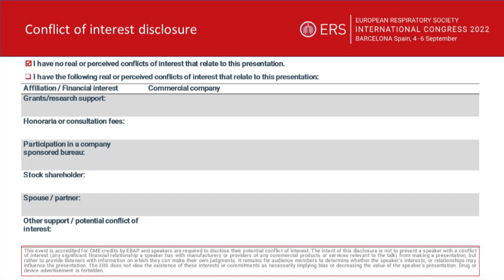Gergely Meszaros: Patient input into the new guidelines for diagnosis and treatment of PH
Patient representative Gergely explains how he took part in the production of the new guidelines for the diagnosis and treatment of pulmonary hypertension, to ensure that the patient perspective was taken into account.